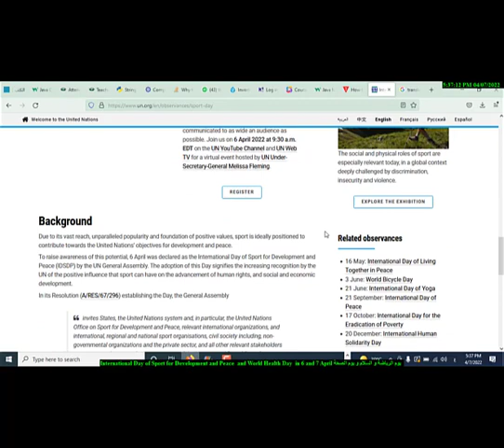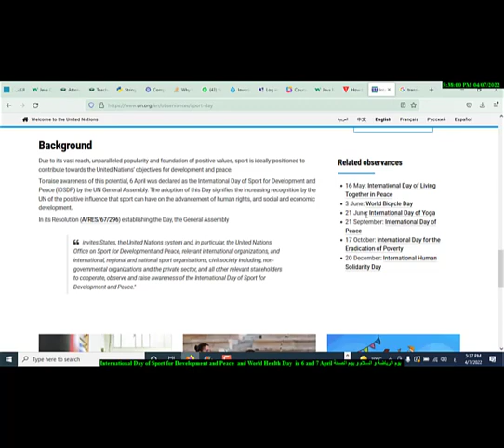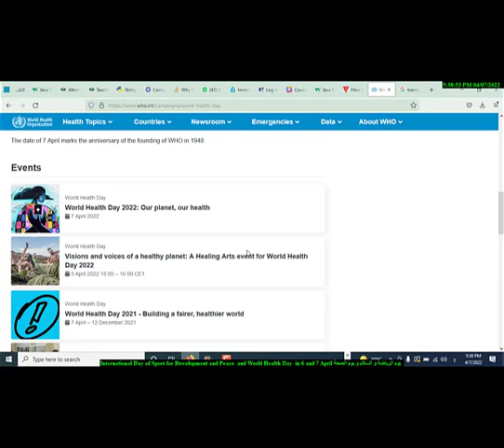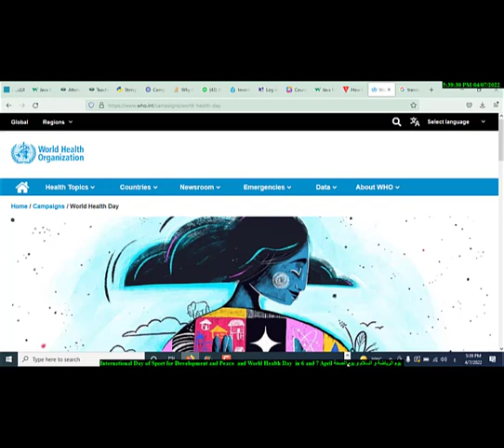International Day of Sport for Development and Peace and World Health Day in 6 and 7 April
International Day of Sport for Development and Peace  and World Health Day  in 6 and 7 April يوم الرياضة و السلام و يوم الصحة  وهو اياض يوم المشى العالمى

    16 May: International Day of Living Together in Peace
    3 June: World Bicycle Day
    21 June: International Day of Yoga
    21 September: International Day of Peace
    17 October: International Day for the Eradication of Poverty
    20 December: International Human Solidarity Day

كيف يمكن للمشي أن ينقذ حياتك

يمكن أن يوفر المشي العديد من الفوائد الصحية للأشخاص من جميع الأعمار ومستويات اللياقة البدنية، في المقال التالي سوف نتحدث عن موضوع في يوم المشي العالمي.. كيف يمكن للمشي أن ينقذ حياتك.

ما هو يوم المشي العالمي
المبادرة هي عبارة عن تعاون بين وزارة الثقافة والرياضة ووزارة الصحة كجزء من خطة النمو والحفاظ على الصحة العامة، البرنامج يهدف لحياة نشطة وصحية.

المبادة تستهدف وسائل الإعلام الرقمية، والمدارس ورياض الأطفال والسلطات المحلية، وهي عبارة عن دعوة الجمهور للمشاركة في الأنشطة واعتماد المشي كعادة أساسية للصحة وجودة الحياة، إلى جانب كونها متاحة بسهولة ومريحة ورخيصة.

أهم الفوائد للمشي
المشي مجاني ويسهل القيام به في روتينك اليومي، كل ما تحتاجه لبدء المشي هو زوج متين من أحذية المشي، والقليل من العزيمة والإرادة، في النقاط التالية سوف نذكر أهمية المشي.

1. حرق السعرات الحرارية

يمكن أن يساعدك المشي على حرق السعرات الحرارية، حيث يعتمد حرق السعرات الحرارية الفعلي على عدة عوامل، من بينها:

سرعة المشي. المسافة المقطوعة. التضاريس (ستحرق سعرات حرارية عند المشي صعودًا أكثر مما تحرقه على سطح مستو). وزنك. يمكنك تحديد حرق السعرات الحرارية الفعلي من خلال حاسبة السعرات الحرارية، للحصول على تقدير عام، يمكنك أيضًا الرجوع إلى هذا المخطط.
2. يقوي القلب

المشي لمدة 30 دقيقة على الأقل يوميًا، خمسة أيام في الأسبوع يمكن أن يقلل من خطر الإصابة بأمراض القلب التاجية بحوالي 19 بالمائة، وقد تنخفض مخاطرك بشكل أكبر عند زيادة المدة أو المسافة التي تمشيها يوميًا.

3. يمكن أن تساعد في خفض نسبة السكر في الدم

قد يساعد المشي لمسافة قصيرة بعد تناول الطعام في خفض نسبة السكر في الدم.

وجدت دراسة صغيرة أن المشي لمدة 15 دقيقة ثلاث مرات في اليوم (بعد الإفطار والغداء والعشاء) يحسن مستويات السكر في الدم أكثر من المشي لمدة 45 دقيقة في نقطة أخرى خلال اليوم.

ومع ذلك، هناك حاجة إلى مزيد من البحث لتأكيد هذه النتائج.

4. يخفف آلام المفاصل

5. يعزز وظيفة المناعة

6. زيادة طاقتك

قد يكون المشي عندما تكون متعبًا أكثر فاعلية في تعزيز الطاقة من تناول فنجان من القهوة.

يزيد المشي من تدفق الأكسجين عبر الجسم، يمكن أن يزيد أيضًا من مستويات الكورتيزون والإبينفرين والنورادرينالين، هذه هي الهرمونات التي تساعد على رفع مستويات الطاقة.

7. تحسين مزاجك

يمكن أن يساعد المشي على صحتك العقلية، تظهر الدراسات أنه يمكن أن يساعد في تقليل القلق والاكتئاب والمزاج السلبي، يمكن أن يعزز أيضًا احترام الذات ويقلل من أعراض الانسحاب الاجتماعي.

لتجربة هذه الفوائد، استهدف 30 دقيقة من المشي السريع أو أي تمارين أخرى معتدلة الشدة ثلاثة أيام في الأسبوع، يمكنك أيضًا تقسيمها إلى ثلاث جولات مشي مدة كل منها 10 دقائق.

8. إطالة حياتك

المشي بوتيرة أسرع يمكن أن يطيل حياتك، وجد الباحثون أن المشي بوتيرة متوسطة مقارنة بخطى بطيئة أدى إلى انخفاض خطر الموت الكلي بنسبة 20%.

لكن المشي بوتيرة سريعة أو سريعة (على الأقل 4 أميال في الساعة) قلل من المخاطر بنسبة 24 في المائة، نظرت الدراسة في ارتباط المشي بوتيرة أسرع بعوامل مثل الأسباب العامة للوفاة وأمراض القلب والأوعية الدموية والوفاة بسبب السرطان.

9. تقوية عضلات ساقيك

يمكن للمشي أن يقوي عضلات ساقيك، لبناء المزيد من القوة، قم بالسير في منطقة جبلية أو على جهاز المشي مع ميل، أو ابحث عن طرق باستخدام السلالم.

استبدل المشي أيضًا بأنشطة التدريب الشامل الأخرى مثل ركوب الدراجات أو الركض، يمكنك أيضًا أداء تمارين المقاومة مثل القرفصاء والاندفاع وتموجات الساق لزيادة تناسق وتقوية عضلات ساقيك.

10. التفكير الإبداعي

إنها فقط أحدث فائدة صحية ستحصل عليها في الأماكن الخارجية الرائعة أو حتى في فناء المنزل فقط. فيما يلي 5 أسباب أخرى للحفاظ على حياتك:

1. انطلق من إجهادك

وفقًا لبحث بريطاني، فإن التنزه في الخارج في بيئة خصبة يخفف من القلق، يقول البحث إن رحلة إلى الحديقة ستزيل علامات التوتر والغضب والاكتئاب في بضع دقائق فقط.

2. عزز قوتك الذهنية

زيادة معدل الذكاء الخاص بك! وجدت دراسة من جامعة إلينوي أن الأشخاص الذين يمشون 45 دقيقة يوميًا لمدة 3 أيام كل أسبوع سجلوا درجات أعلى في اختبار الكفاءة من أولئك الذين تمطوا بدلاً من ذلك.

3. قطع الرغبة الشديدة

تقول أبحاث جامعة إكستر إن المشي السريع يمكن أن يقلل من تناول وجباتك الخفيفة إلى النصف، تزيد التمارين من عدد الإندورفين الذي يفرزه عقلك، مما يساعد على كبت الشهية.

4. تسجيل المزيد من الراحة لجسمك

كان الأشخاص الذين يمشون بانتظام أكثر عرضة لحصولهم على قسط جيد من الراحة أثناء الليل مقارنة بغير المشاة، حتى لو كانوا ينامون بنفس القدر، حيث يعزز التحرك مستويات الطاقة أثناء النهار، مما يسهل عليك النوم ليلاً.

5. محاربة المرض

يمكن أن يساعد المشي لمدة 30 دقيقة يوميًا في منع النوبات القلبية والسكتات الدماغية ومرض السكري، وفقًا للمعهد الوطني للصحة، يجعل التمرين عضلاتك أكثر حساسية للأنسولين، مما يساعد على إخراج الجلوكوز من مجرى الدم، يمكنك أيضًا خفض ضغط الدم وتحسين الدورة الدموية وزيادة الكوليسترول الحميد
References :